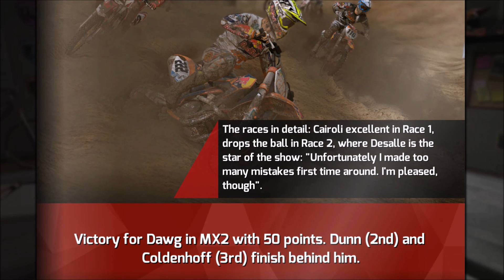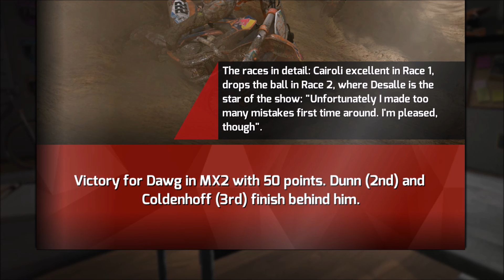MXGP The Official Motocross Videogame Career Walkthrough Gameplay Episode 4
Another episode of MXGP. Loving every minute of this game.

PSN Gamertag: demon-dawg_1
Steam SN: demondawg225